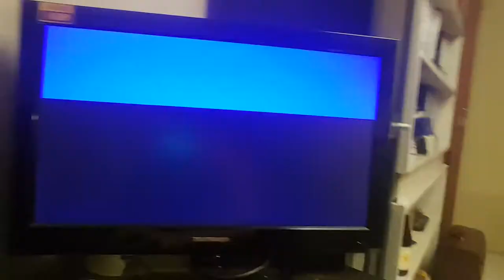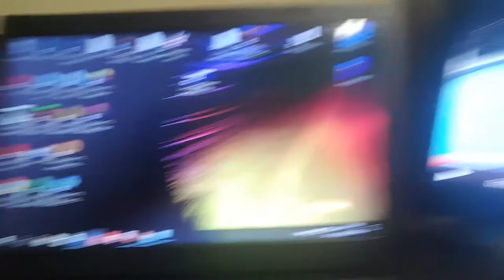MY FIRST VIDEO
This is my first video make sure you guys drop a like on this video love you guys bye